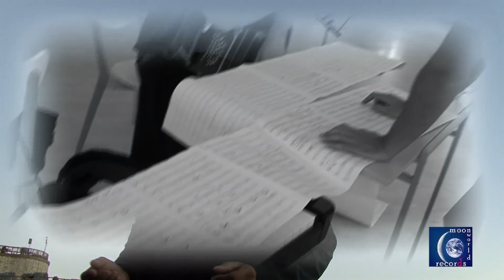Hernán Toledo "Garganta con arena" From the CD "Pulso Tango"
Born and raised in Lima / Peru
Dancer, choreographer, teacher, singer, composer, songwriter

Formation: in Peru, Mexico, Argentina, Costa Rica, USA, and other countries
- consists in different dance techniques (Modern, Jazz, classical ballet)
- acting
 - Expresión Corporal
- Specialist for latinamerican ethnical dances (Tango Argentino, Tango Nuevo, Salsa...)
He is experienced in all areas of theatre (direction, choreography, staging, light design, etc.); among others he produced and staged in Peru the musical "Luces de Broadway" for which in 1986 he was awarded with the "ASTRO" for the best musical in Peru.

Since 1988 Hernán has lived in Vienna, the city of his choice, where he has found success as a multitalented artist with performances (Hernán Toledo Dance Company) and through his intensive passionally teaching.
Hernán Toledo, counts as founder of the Tango Argentino-scene in Austria, as he brought the Tango Argentino to Austria. He was the first to teach Tango Argentino in Vienna.
In 1992 he founded the TOLEDO TANGO CLUB in Vienna, which became the first meeting-place of the viennese Tango-scene; also he was the organizer of the first Tango Ball at the Hotel Hilton in Vienna, and in1995 he organized the    1. International Tango Argentino Symposiums in Austria (with well known Tango stars like Eduardo Arquimbau, Gustavo Russo, Alejandra Mantiñan, Martha Giorgi, etc...)

Of domestic media magazines named "Tango-God" (Kurier), and
"Tango legend" as active invited artist for the offical summer party  2010 of the austrian Federal Chancellor Faymann, or "Ambassador of Tango" (Radio Ö1/„Leporello"), all these expressive names, are  characterizing the specific artistic potential of Hernán Toledo. He developed his own personal Tango Style -- not only in means of step combinations and creations. His distinctive, multi-facetted artistic personality finds special expression in his Tango compositions, which extends from traditional Tango till Tango Nuevo.
Worth mentioning also Hernán Toledo´s artistic contract in 2003/2004 as dance - coach and choreographer of  the LISA - Film - ORF/ARD Production "The comeback of the dance instructor" by Henning Mankell, with Maximilian Schell, Tobias Moretti, Veronica Ferres, Werner Prinz, director: Urs Egger.
For this film project Hernán Toledo composed the main musical motif, the Tango "Cristal".

S T A G E  -  P R O D U C T I O N S  by  Hernán Toledo 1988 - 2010
• En un lugar - Salsa (Metropol, Vienna)                                                               • Tanguedia (Metropol, Vienna)
• El vuelo del Condor (Vienna, 1992 in the occasion of 500 years discovery of America)      • Fuga y Misterio (Studio Moliere, Vienna)
• La Camorra (Metropol, Vienna; Stadtkino Salzburg)                • Gala Latina (Vienna, Bühne im Hof St. Pölten, and others) 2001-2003
• Tangos Vividos (Vienna) 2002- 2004
• Quiero - Erlebnis Tango - Tango Dance Musical (Theater Akzent, Odeon, Vienna) 2004/2005,
  script, choreography, compositions by Hernán Toledo
 • "EL MAESTRO" the firts latinamerican musical with own orquestra "Inti Raymi"
  (world premiere in february 2005 in Theater Akzent, Vienna)
 • Pasos de Pasión - Performance with Hernán Toledo & Dance Company
   Premiere March 2006 in Vienna (Theater Akzent)
   script, choreography, almost all compositions by Hernán Toledo
 • Fuego Latino - Performance with Hernán Toledo & Dance Company
  Premiere February 2007 in Vienna (Theater Akzent, Metropol)
• Avenue Tango - Performance with Hernán Toledo & Dance Company;
  2007/2008 (Skydome, Theater am Spittelberg, Vienna)
• Tanguedia -- Tango en comedia & tragedia, Performance with Hernán Toledo & Dance Company;
  2008/2009 (Metropol, Theater am Spittelberg, Vienna)
• Cross Tango - Performance with Hernán Toledo & Dance Company;
  2010 (Theater am Spittelberg, Vienna), script, choreography, almost all compositions by Hernán Toledo

CD PRODUCTIONS: "Pulso Tango" (Tango Nuevo), "Tú Tropical" (Salsa, Merengue, Cumbia),
      "Espejo" (New Latin Groove), "Tangos con sombrero" (Tango canción), "Alas del Sur" (Latin Mix)
DVD PRODUCTION: Tango Argentino for Beginners

In his case, one should never suspect that his astounding creativity comes from a source that will soon run dry.
His creative impulse is deep and inexhaustible. It's something real that flows on and on.